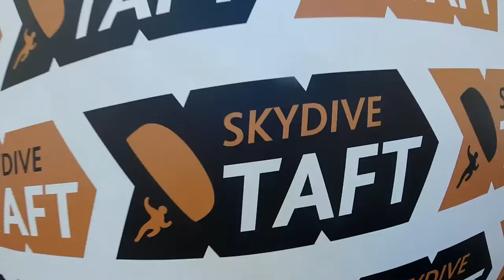Anthony Zagavella Skydive Taft.